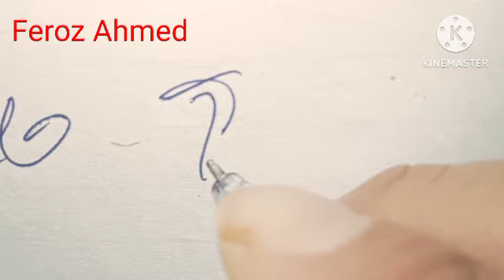Feroz Ahmed name signature style with arooj